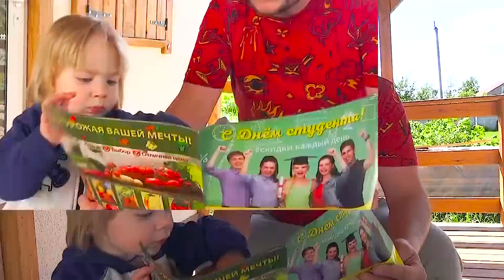Фёдор украшает машину в яркие цвета/Fedor decorates the car in bright colors